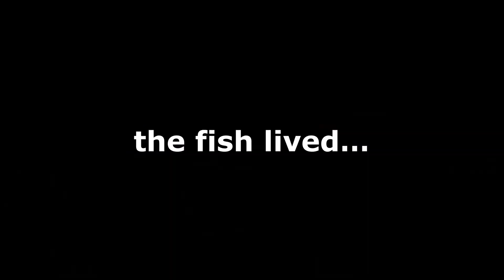Police Officer Takes Me Fishing (California Delta)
I’m going to try to post regularly as much as possible.

This video is about me taking a little adventure partnered with a retired police officer. He offered to take me on his boat and of course i said yes. In this video I go fishing on the delta which has the world’s best bass fishing! Some days it can be bad. It depends on when and where you are. I hope you guys enjoy this video. Keep slappin that Bass✌️